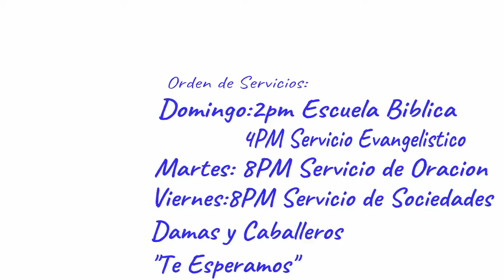Josue 14:7 'Ese monte es mio' Pr. Jacobo Gonzalez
La fe y la fuerza de Caleb para conquistar la promesa y la bendicion que Dios le habia dado hace muchos tiempo .